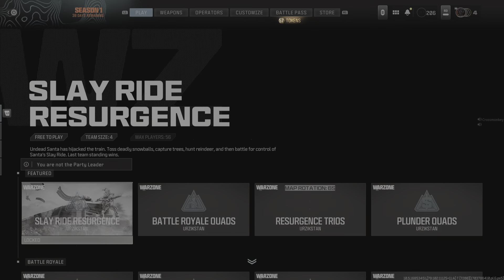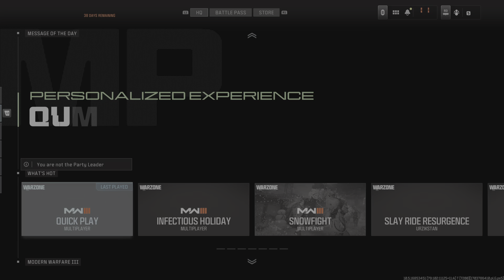Call of Duty_20231231043158